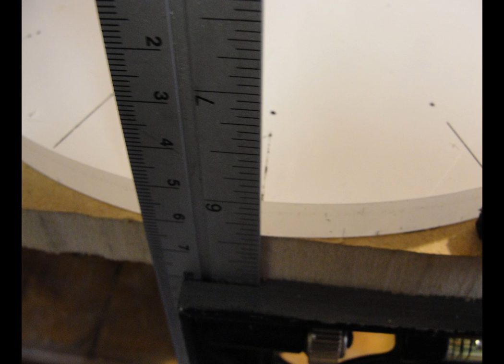Progress snapshots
These are a few stills of the progress of my Muller Motor build. No adjustments have been made as yet to the core/rotor controls. The coils are ready to be wired up though.